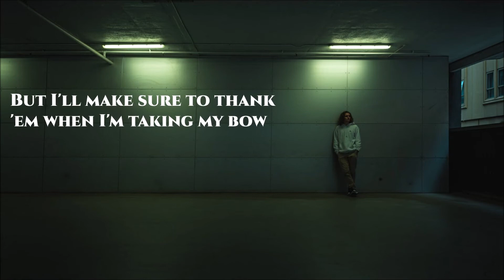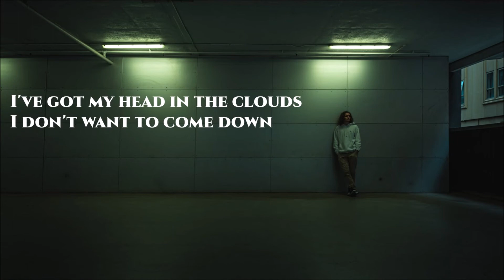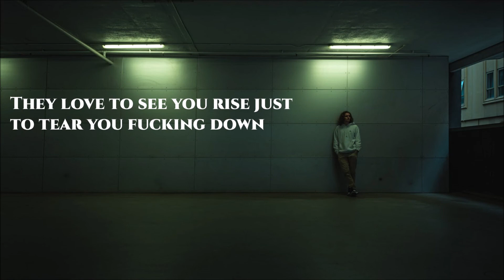Chini - Stop My Imagination (Lyrics)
Lyric video ✍️📋🎼
Chini - Stop My Imagination

I've got my head in the clouds
I don't want to come down
I've got 1,2,3 people doubting me now
I had to stop with the numbers
It's too many to count
But I'll make sure to thank 'em when I'm taking my bow

Oh it's so complicated
Someone stop my imagination
But I can't help thinking 'bout vacation
And what will happen if I make it

Because it's one in a million
Oh but what if I'm one?
Oh it's one in a billion
Oh but what have I done?
They say just get it in your brain man (in your brain man)
Nothing's really your imagination

Fairytales and superpowers
Nine to five's unearth the hours
Some succeed, most get devoured
Which side of thе line am I?

Bitch I be the boss
Do whatеver that I want
Work for everything that I've got
Waiting for my turn to pop (yeah)
I'm the type to bend the rules
Standing on my pedestal
They say I'm forgettable
But I know I'm incredible

Wake up then I'm back to work
She's pulling in, I'm back to work
Losing by the mother, motherfuckers
Turn me out to burn
I never run out of words
I never need to rehearse (yeah)

I've got it all figured out (figured out)
Things are going according to the plan
I'll make you proud
Nothing ever does and it's not just good as now
They love to see you rise just to tear you fucking down

People want to love, but what if it's all fake?
I'd rather have the truth of you, and if it's all hate
Nothing but respect for people who just say it
Clear cut truth no matter what's out there

Chini - Stop My Imagination (Lyric Video)